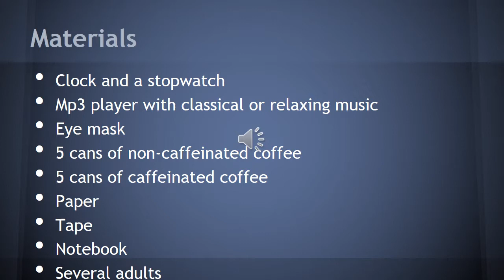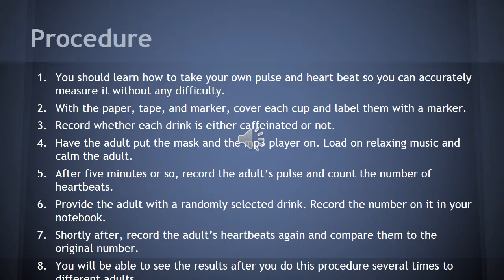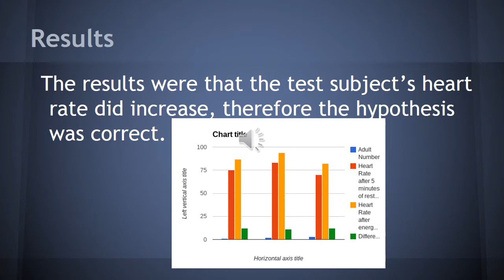Does Caffeine Affect Heart Rate by Karla Escobedo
DISTCO 2014 PBL Junior